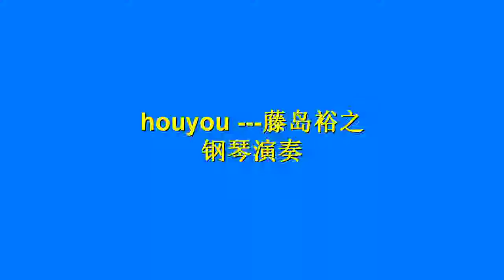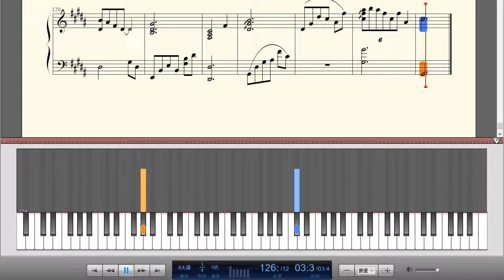藤岛裕之-《houyou 拥抱》钢琴曲(Piano Music)-轻音乐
准确作者为藤岛裕之，艺名AI。与须釜俊一曲风相似，但作者相关资料极少。